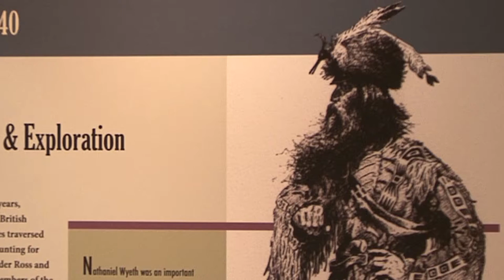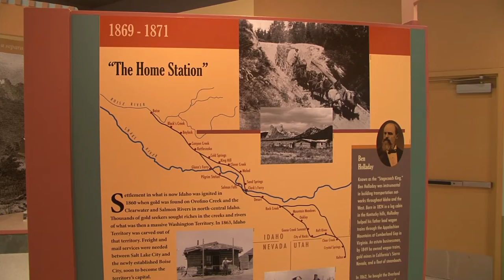Stricker Ranch in Southern Idaho